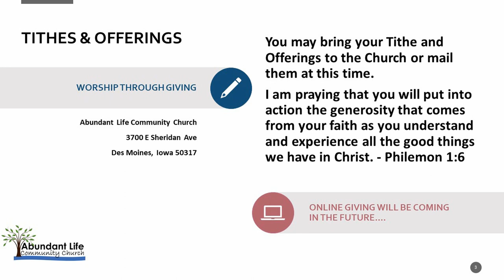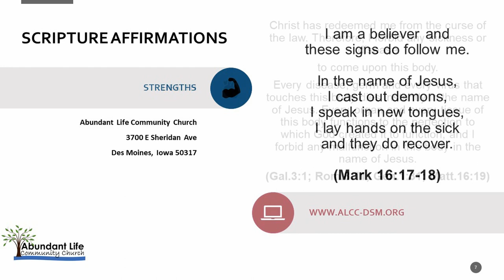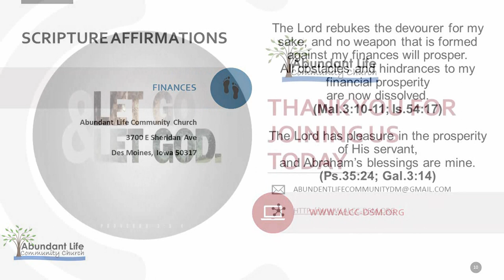Sunday Service 12-12-20 Abundant Life Community Church (ALCC) Des Moines, IA. Pastor Nathan Hamlin